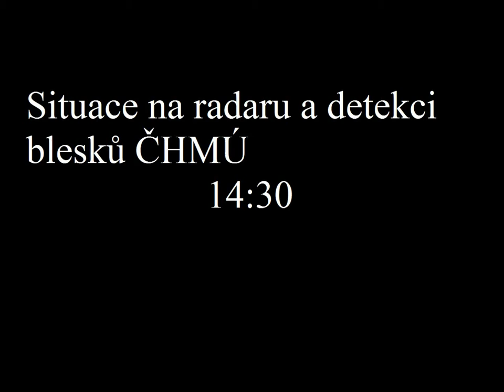Stormchasing 11.8.2015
Další video ze stormchasingu, dnes to však bude jenom snímání okraje bouřky.